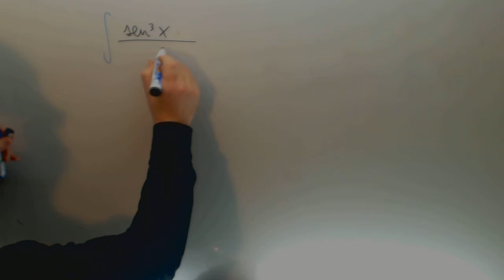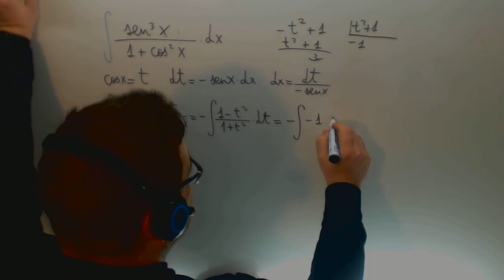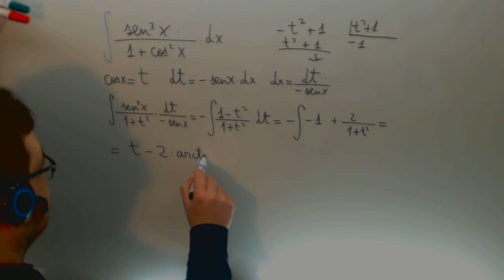Integral trigonometrica sen3x/(1+cos2x) Calculo Ingenieria Academia Usero Estepona